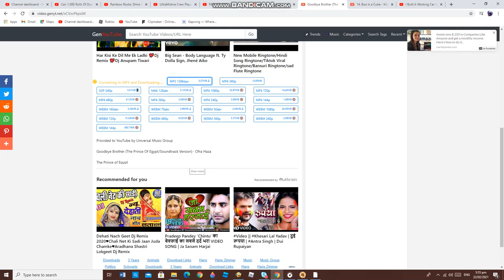Making Car Chase Videos